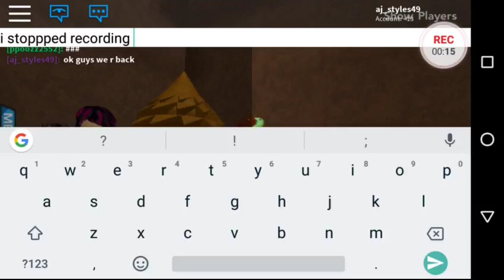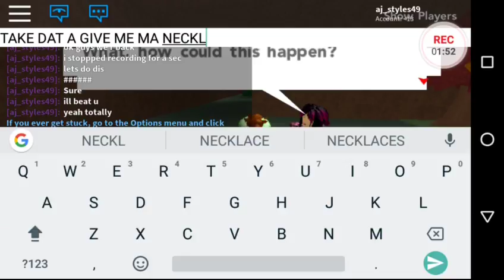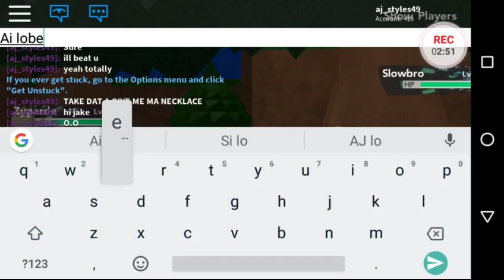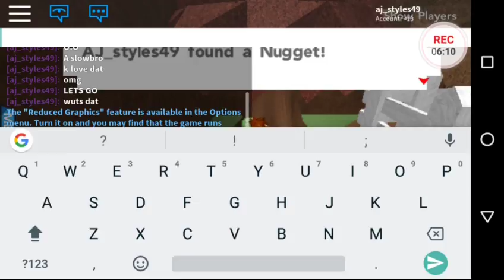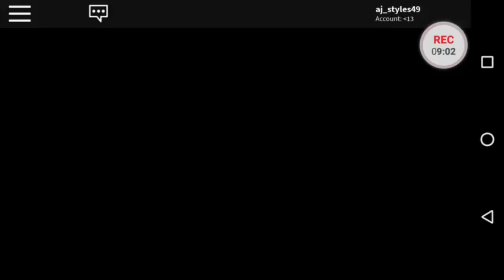WERE ON A ROLL | Pokemon sun